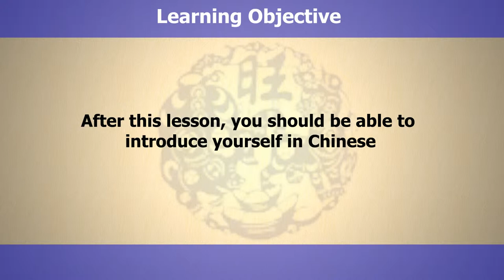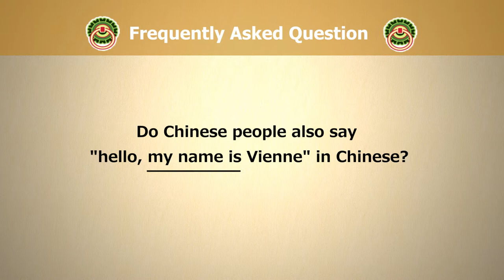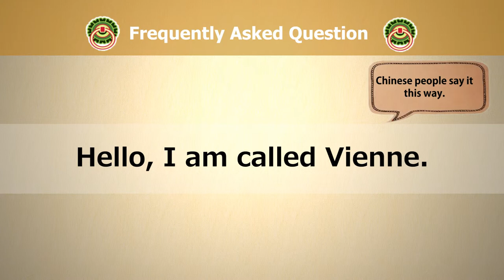Learn How To Introduce Yourself in Chinese - "Hello, I am Vienne."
In this lesson, you will learn how to introduce yourself in Chinese.
你好，我是Vienne。- ní hǎo wǒ shì Vienne.

When you first meet new friends who speak Chinese, you want to show them that you are a friendly person. Today, I'll teach you how to introduce yourself in Chinese. And I'll use my name as an example throughout the video...